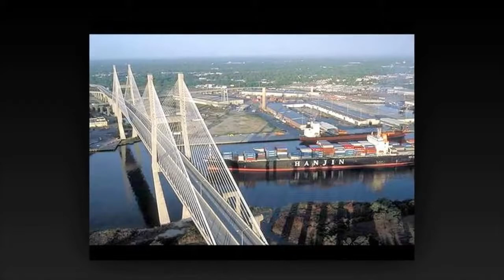Horrible Slave Haunting From the Deep South Real Ghost Stories Scary Video